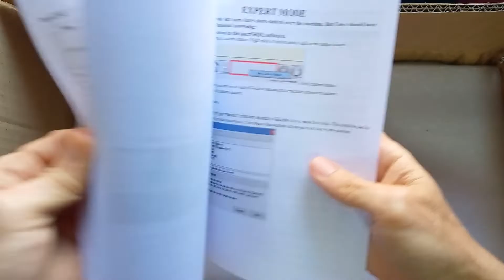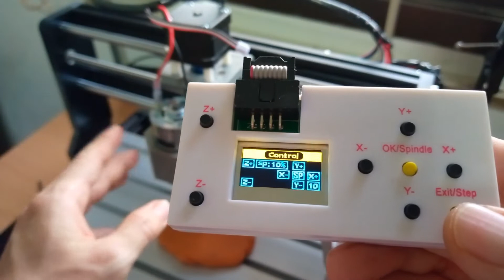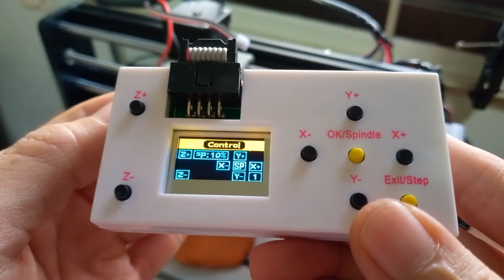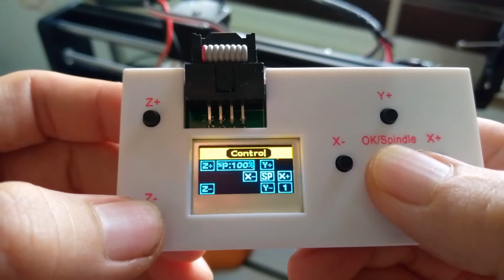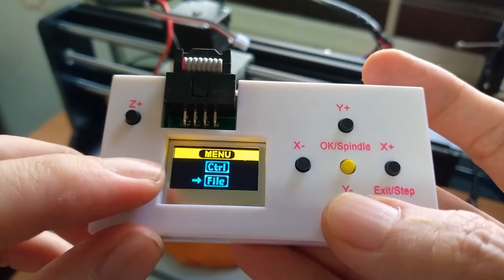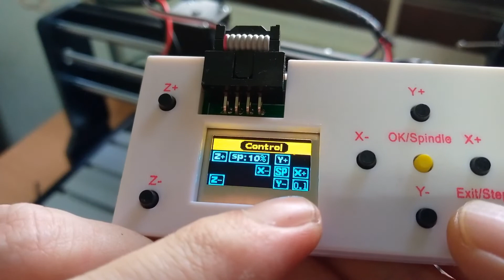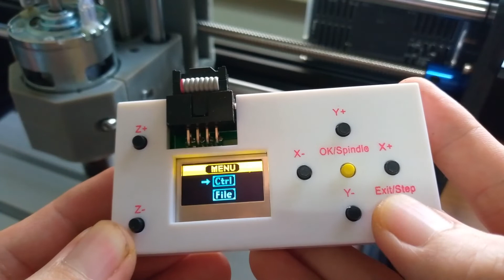รีวิว Mini CNC 3018 Pro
แกะกล่องทดสอบเครื่องมินิ CNC รุ่น 3018 Pro ราคาเบาๆ